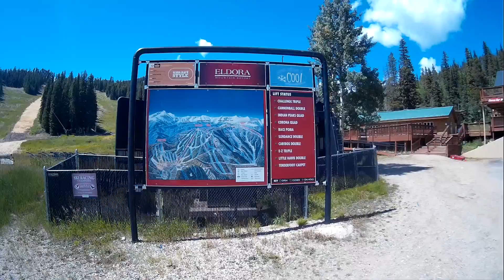Eldora flight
Trying to get a little overhead footage of Eldora ski area where I learned how to ski at 10, started teaching at 12, and got on junior ski patrol at 13.